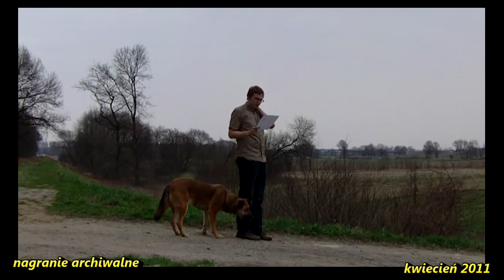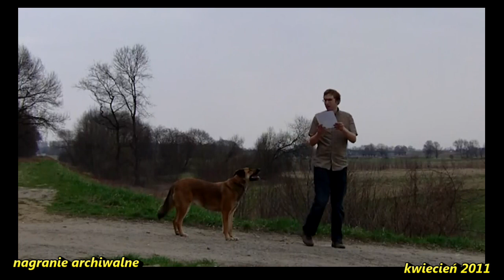Powtórka Programu "Podróżnik" - Codziennik #68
20 godzin opóźnienia wracając do domu. Więc najpierw daję szybko mały update, a potem puszczam "Podróżnika".
Jestem na instagramie jako @jakubkdebski